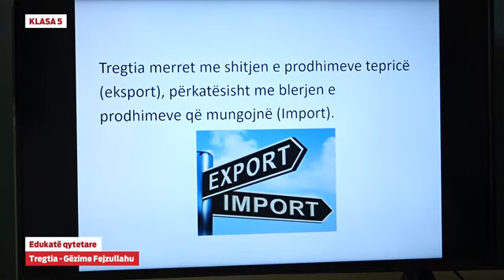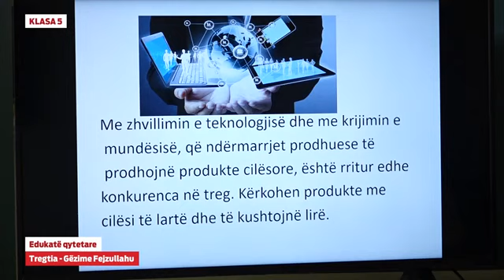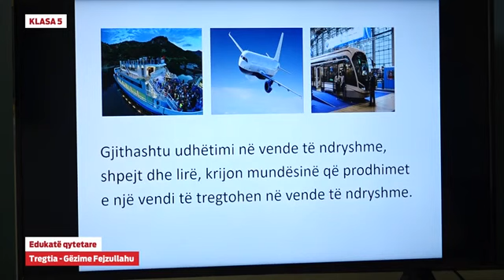Klasa 5 - Edukatë qytetare - Tregtia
Edukatë qytetare - Tregtia

Gëzime Fejzullahu